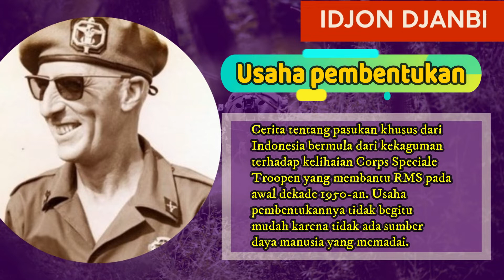IDJON DJANBI (Pendiri Kopassus)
personel pilihan
Usaha pembentukan
melatih kader
Terbentuknya Kopassus